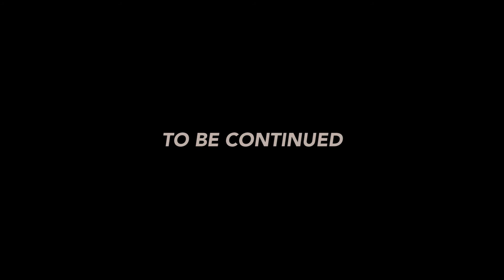Hollywood Quezz - Line Em Up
Shot and edited by Javi Flame.